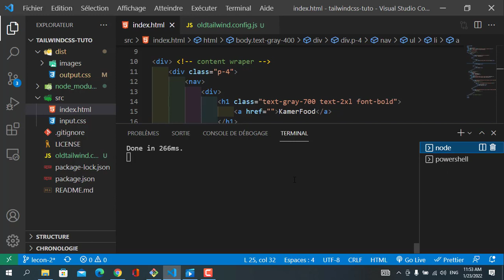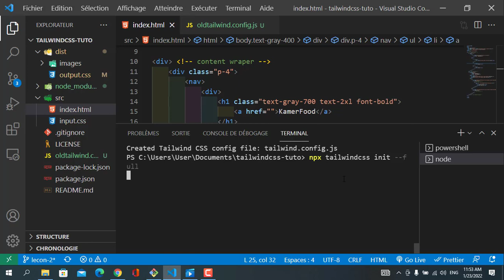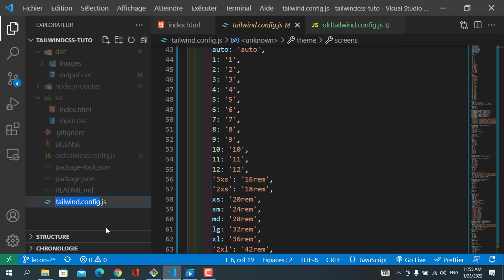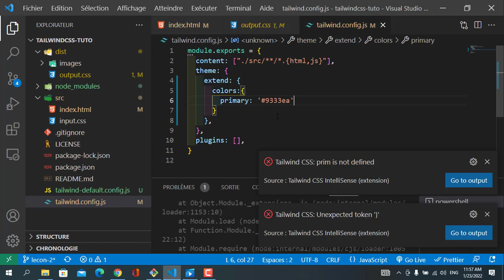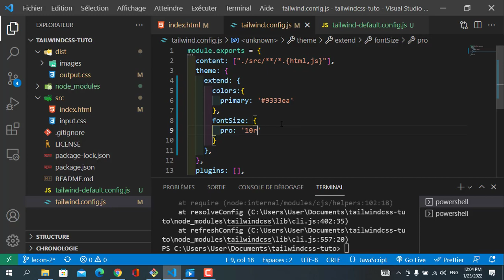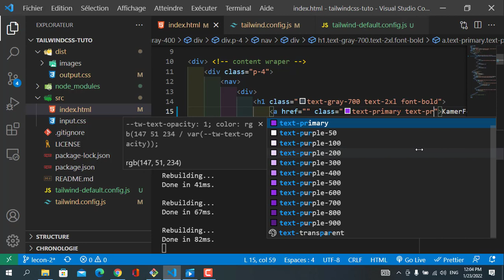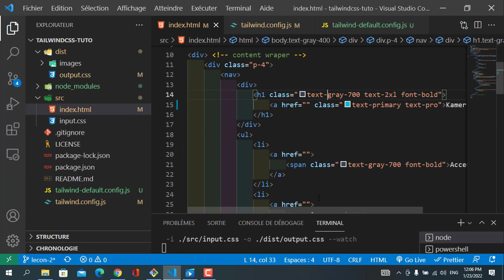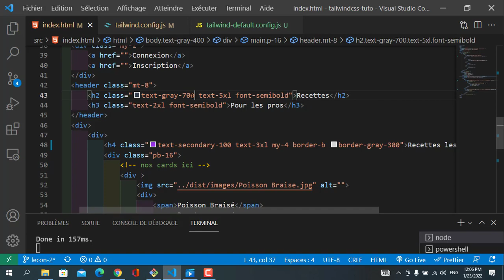TailwindCSS pour les PROS - 06 Personnalisez Tailwindcss selon vos goûts tailwindcss.config.js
Dans cette video nous allons fait un tour complet de tailwindcss
de l'installation configuration et l'utilisation de tous les utilitaires de base de Tailwindcss qu'un debutant devrait connaitre pour commencer.

C'est une serie de 20 videos avec a l'appui un Projet Complet de Recette Camerounais.

Ma formation complet de HTML et CSS pour creer un site de e-commerce:

Partager:🙌🙌🙌🙌🙌
Liker:👍👍👍👍👍👍
Commenter:👨‍💻👨‍💻👨‍💻👨‍💻👨‍💻👨‍💻